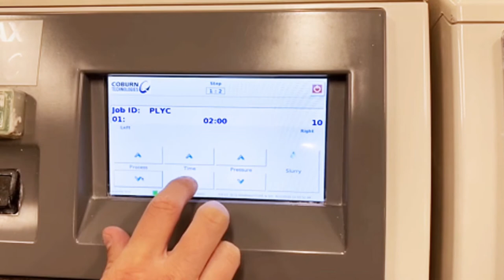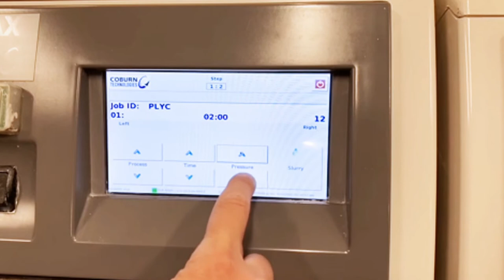Cut-to-Polish System | Acuity Max Soft Polisher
The Cut-to-Polish System is an ideal solution for conventional labs seeking the most efficient and accurate lens processing technology without the high cost of a complete digital system. Acuity Max uses versatile soft tools in a two-step polishing process, eliminating the need for bulky, labor-intensive hard tools and traditional fining and polishing pads.

Developed in conjunction with the CTL65 Compact Lens Generator which the company introduced several years ago, Coburn’s new Acuity Max Soft Polisher revolutionizes lens processing for the conventional lab.